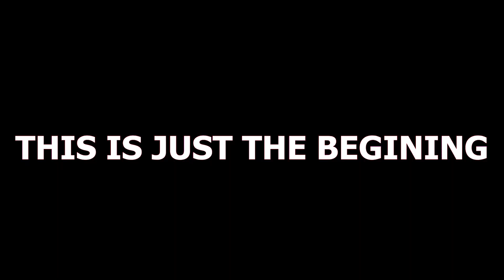HOW AMAKA MY LOVE CAUSED ME TROUBLE